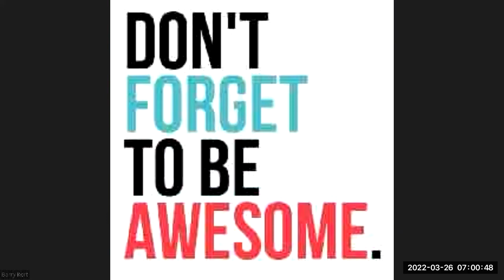20220326 GCC Saturday Barn Raising Foundation Laying